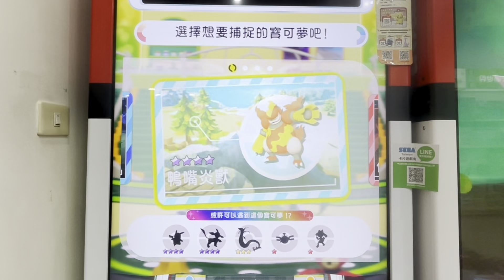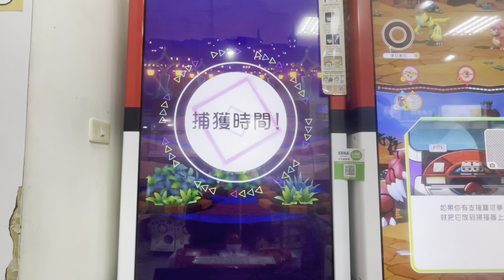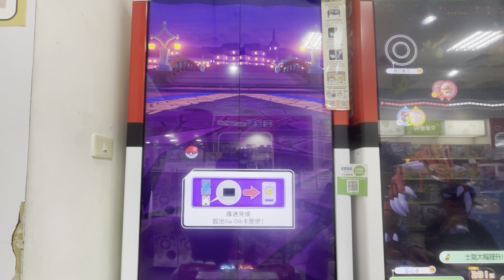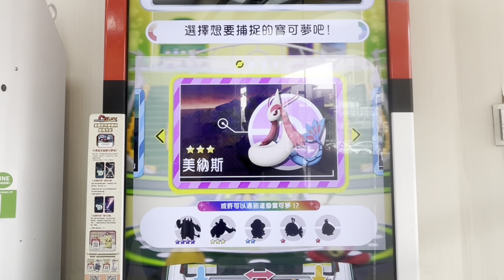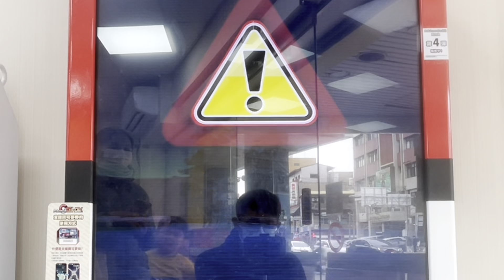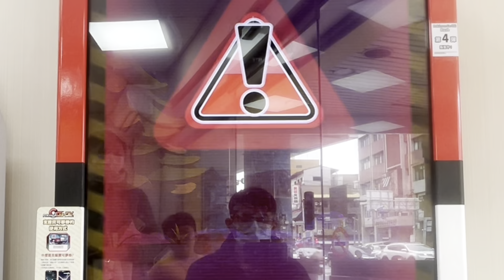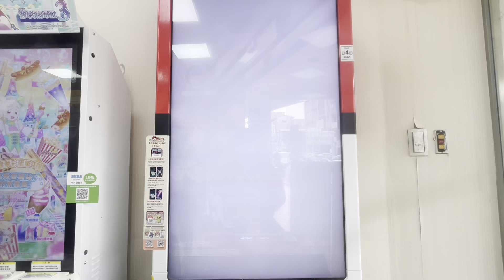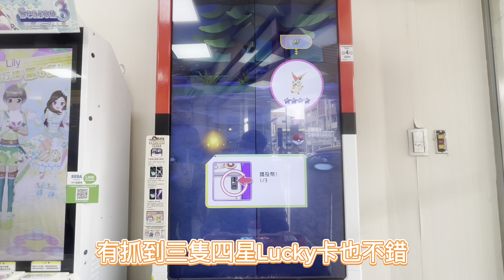Pokémon Gaole RUSH 4彈 第三天，應該算是Lucky的一天 - 精靈寶可夢 - Pokemon - GaOlé - 加傲樂 - 神奇寶貝